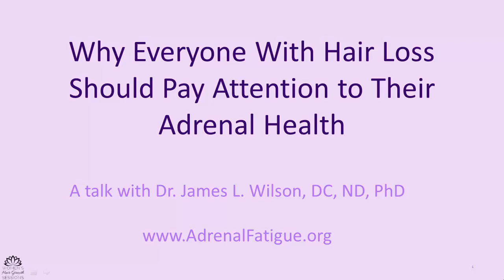Women's Hair Growth Sessions | Session 6 Clip: Dr. James L. Wilson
Check out the complete interview where you'll learn:

If you have this particular energy pattern, you probably have adrenal fatigue

Got a few small patchy areas of scalp and stressed out BIG time? This common cream found at your drug store may help you regrow hair in those areas.

How you can get low thyroid function from low adrenal function

4 supplements that Dr. Wilson thinks are important for helping you overcome adrenal fatigue (especially if you have moderate to severe adrenal fatigue)

The 3 MOST likely reasons for your hair loss (Stop searching. See if you have these 3 problems first...then treat them. There's hope yet.)

Want the full interviews + bonuses?